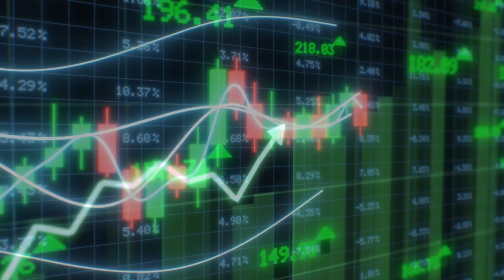The Profit Room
30 + years Trading and Investing Experience
Mentorship Programs in Stocks/Options/Forex/Futures- Swing Trading or Day Trading
Our Student Success- Consist of 5,6,7 Figure Earners ALL FROM TRADING PROFITS